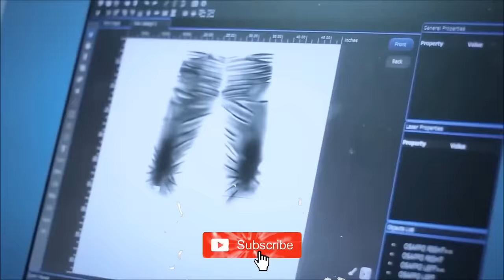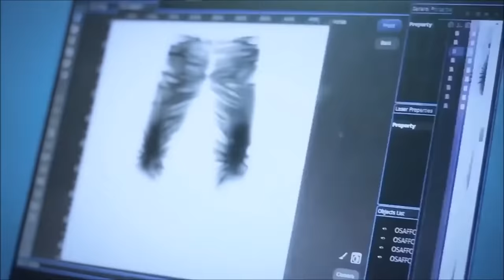Jeans Making Machine - Jeans Banane ki Machine | Business Ideas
Jeans Making Machine - Jeans Banane ki Machine,
business ideas, new business idea 2022,
high income business,

                     support.

                                               𝐒𝐡𝐮𝐛𝐡𝐚𝐦 𝐆𝐮𝐩𝐭𝐚
                                                     Founder